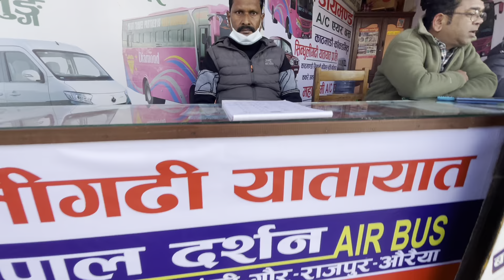Jau Jau Guruji Koteshor Samma😃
Hello Friends My Name Is Manoj Rai From Morang Nepal I Am A College Dropout Student
My Passion Is Creating Videos For Entertainment/Useful/ intormation
I love Editing ,singing, Traveling, And Playing Football I Want To Share My Daily Lifestyle To Other People I Love Watching Movies And Making Vlog Videos | Hope You Enjov Mv All Videos
Thank you so much for Visiting My Bio And Spend Much Time In My Videos A Namaste